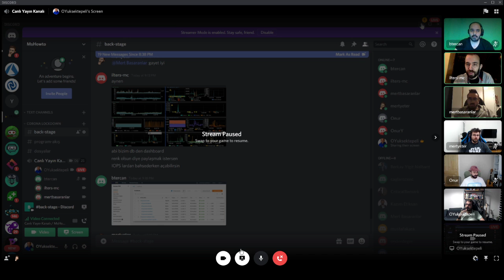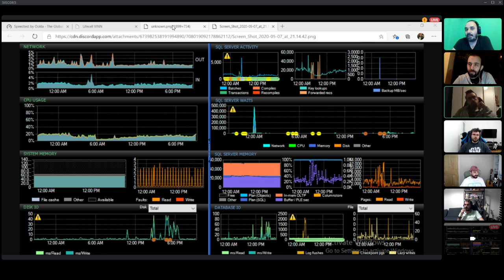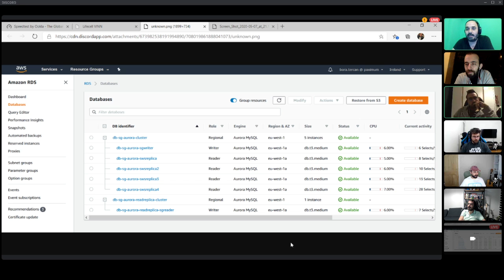MSHOWTO | Corona Lockdown : NoSQL vs SQL, Veri Dünyası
- SQL ve NoSQL Nedir?
- SQL ve NoSQL arasında ki ilişki nedir?
- Hangi veri nerede tutulmalı?
- Güncel Veri Tabanı teknolojileri nelerdir?